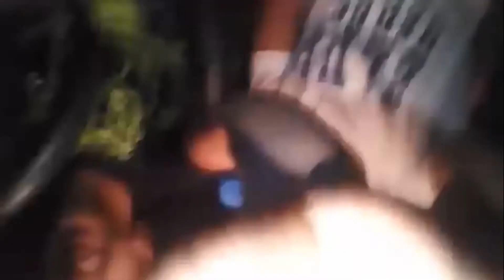(VÍDEO TUTORIAL) COMO CONDUCIR UN CARRO - THOMAS DÍAZ | TELECHUNCHUKA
Bueno gente para alegrarles esta noche de domingo les tenemos un nuevo tutorial de thomas de como conducir un auto XD si te gustó suscribete y siguenos en nuestras redes sociales, links en la descripción :D